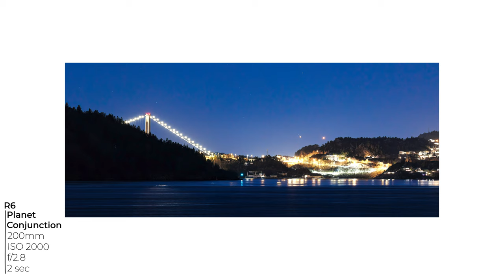Northern Lights over Bergen City | Nightscape Photography | Norway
Aurora explosion over Bergen City in Norway. An amazing northern lights show, that I will remember for a long time!

Locations:
Bergen, Norway.

Software:
- Adobe Lightroom
- Adobe Photoshop